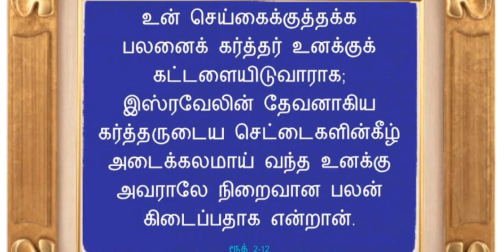நிறைவான பலன் Sis.J.RANI PRICILLA